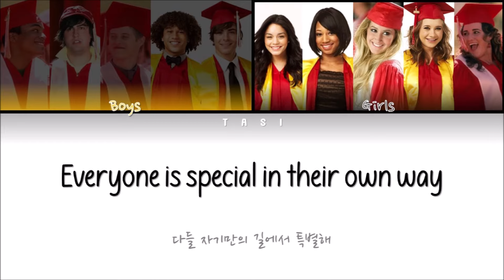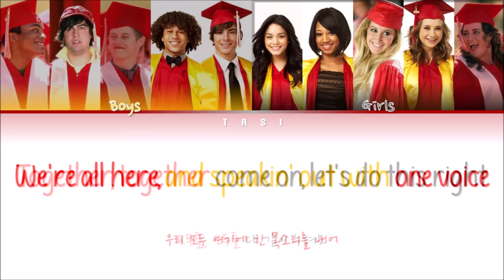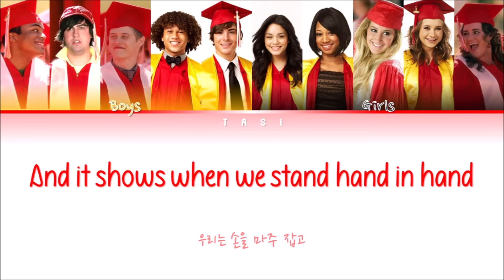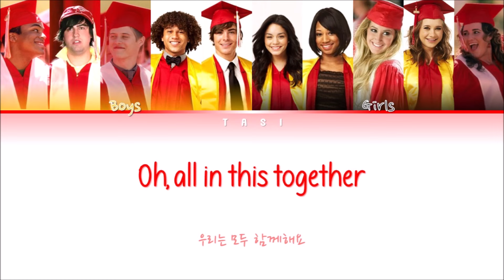High School Musical 3 - We're All In This Together (Graduation Mix) (Color-coded lyrics w/Eng/Kor)